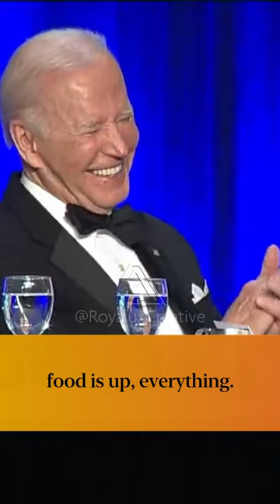It was very, very upsetting to Russia. | Trevor Noah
From C-SPAN coverage, Trevor Noah remarks at the 2022 White House Correspondents' Dinner.